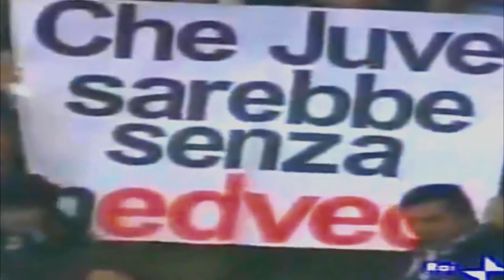Del Piero, Nedved & Trezeguet ⚡ - Juventus Legendary Trio (1993/2012)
Alessandro Del Piero (Conegliano, November 9, 1974) is a former Italian footballer, of a striker role. He graduated the world champion with the Italian national team in 2006.

Nicknamed Pinturicchio by Gianni Agnelli for the elegance of his style of play, has been reported as a young man as one of the greatest talents of his generation, [6] and is considered among the best players in the history of Italian football. Captain of Juventus from 2001 to 2012, he has scored in all the competitions he has participated with the team, which holds the absolute primacy of networks (290) and appearances (705). In 2004 he joined FIFA 100, A list of the 125 largest living players drawn by Pelé and FIFA at the celebrations of the centenary of the International Federation, and was 49th in the UEFA Golden Jubilee Poll, an online survey conducted by UEFA to celebrate Europe's top footballers of the fifty Previous years.

Pavel Nedved is a sports executive and former Czech football player, vice president of Juventus. From 2000 to 2006 he was the captain of the Czech national team, with whom he was the vice-champion of Europe in 1996.

Considered one of the best midfielders of his generation, and one of the strongest Czech players in history, he was among the protagonists, in the 1990s and 2000s, of the successes of Lazio first and Juventus later - the latter, of which Is the stranger, however, to have dressed the shirt several times (327) - because of the performance offered in the jersey in 2003, he was awarded with the Golden Ball (the second Czech to win this award) conferred by the French magazine France Football, and nominated "Soccer Player of the Year" by the UK World Soccer magazine. Nicknamed "Czech Furia" by Italian fans, she also donned Dukla Prague and Sparta Prague's shirts at home.

David Sergio Trezeguet (Rouen, October 15, 1977) is a French sportsman and former French footballer, who is a striker, president of the Juventus Legends and ambassador in the world of Juventus. [1]

With the French national team he was the world champion in 1998 and European in 2000 as well as the U-18 continental champion in 1996. With club shirts between Argentina, France and Italy, he won four championships and three national superclasses in addition to Two second-tier titles.

Very prolific point, nationally is the 3rd marker in the history of the Bleus with 34 centers; He is also ranked 44th in the A-team's ranking - where he has been awarded the top scorer in 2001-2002 - thanks to the 123 goals scored with the bianconera shirt, which is also the best foreign marker with 171 absolute centers. In career Has exceeded the goal of the 300 official networks. In 2004 he joined Pelé in FIFA 100.